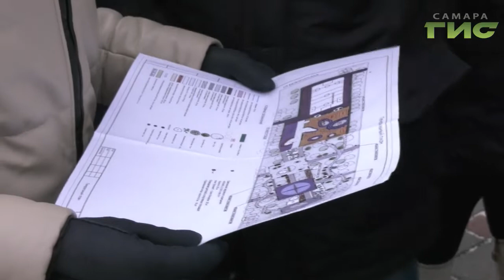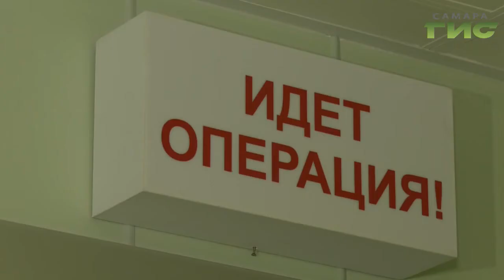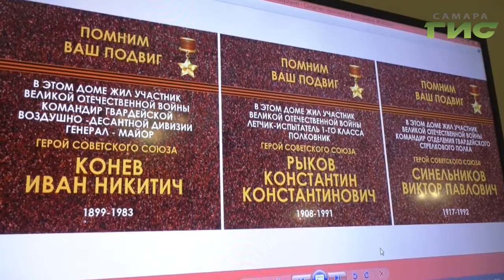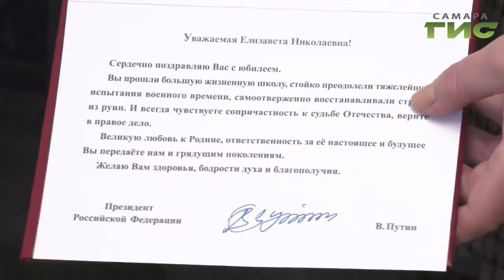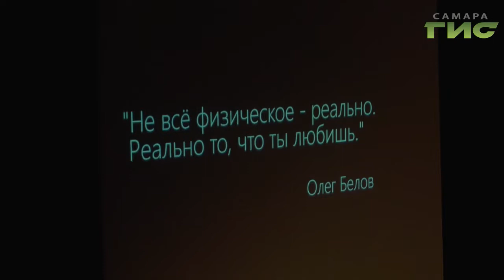"События" от 17.02.2020 (вечер)